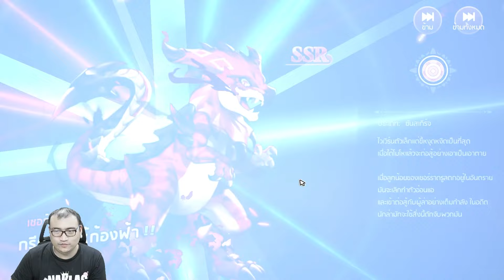กาชาจัดหนัก พร้อมรับอาชีพใหม่ Kensei ใน Draconia Saga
Kensei อัปเดต 11 ก.ย. นี้ พร้อมไอเทมเปลี่ยนคลาส